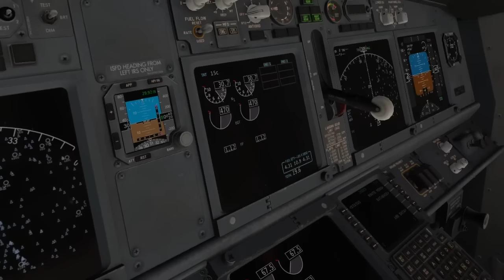X-plane 11 trailer!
This video contains most of the features in x-plane 11.

New in X-Plane 11

X-Plane 11 is the detailed, realistic, and modern simulator you’ve been waiting for. And it’s coming this holiday season.

- A completely redesigned, intuitive user interface that makes setting up and editing your flight a breeze.

- Consistently usable 3-D cockpits and stunningly high-resolution
exterior models for all included aircraft.

- A new effects engine for lighting, sounds, and explosions.
Realistic avionics: all planes are IFR-ready right out of the gate.

- Busy, “living” airports with pushback tugs and roaming fuel trucks, able to service both your aircraft and the simulator’s AI planes.

- New buildings & roads to better simulate European cities

Song details

Airports

London heathrow (egll)
Frankfurt main (edpl)
Innsbruck Airport (Lowi)
kai tak (vhxx)

Sounds

Some of the engine sounds i used aren't mine, they are just to bring it to life.

Charity information